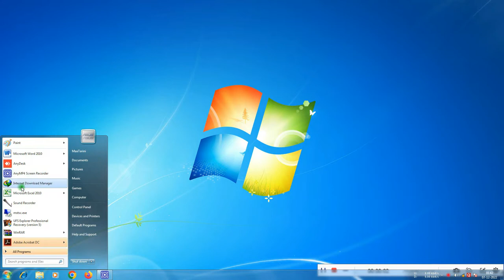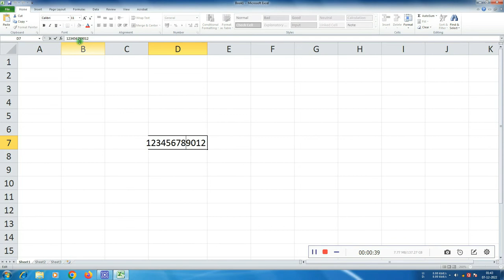How to type more than 11 digits in cell of an Excel | How to Write or Enter more Numbers in Excel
How to write more than 11 numbers in Excel
How to enter more than 11 numbers in Excel
Enter more numbers in Excel
Write more numbers in Excel
Enter more than 11 digits in Excel
write more than 11 digits in Excel
Type more digits in Excel
Type more numbers in Excel

  Computer Errors and Actions
Errors and Actions